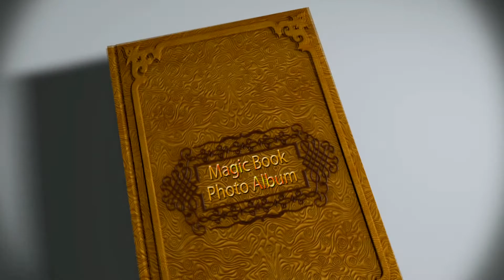Title of Prashasti Chatterjee